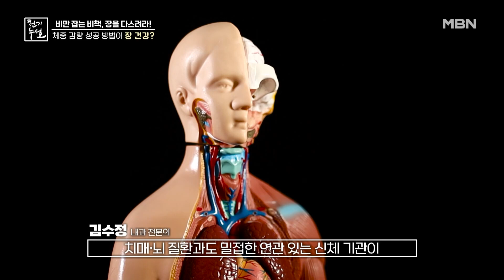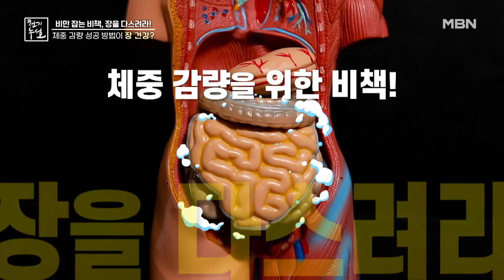체중 감량 성공은 장 건강에 달려 있다?! MBN 230526 방송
체중 감량 성공은 장 건강에 달려 있다?!